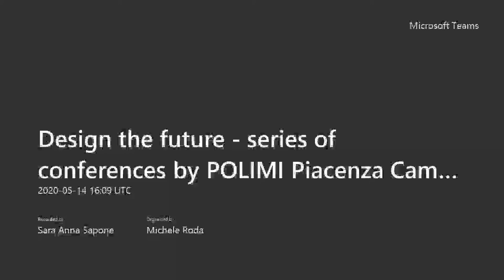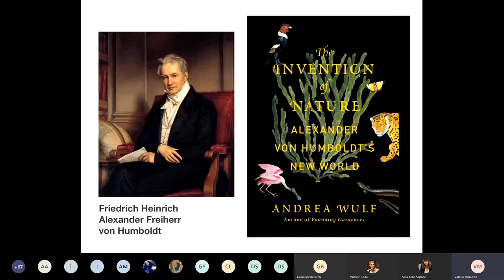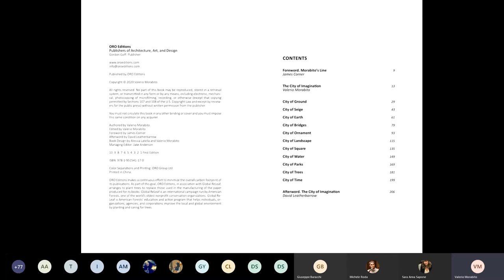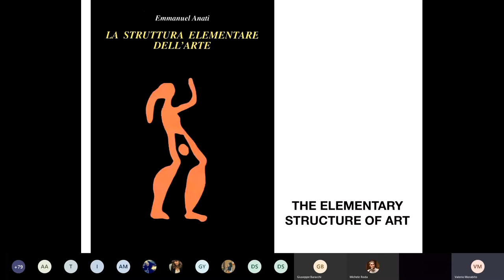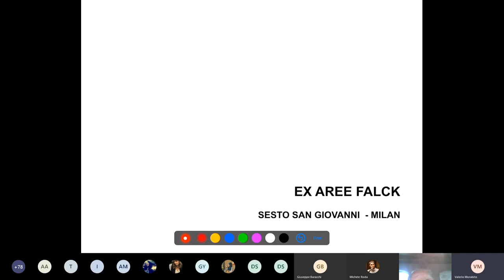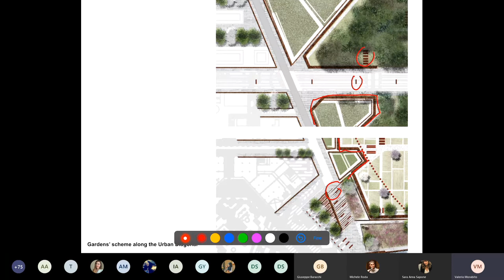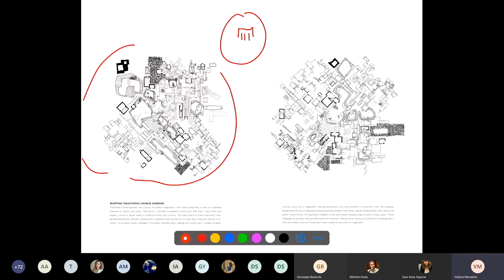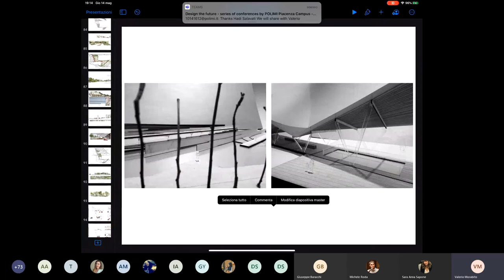Design the future - Second conference 14|05|2020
Lecture "City, source of immagination" by Valerio Morabito from APS spin off UNIRC